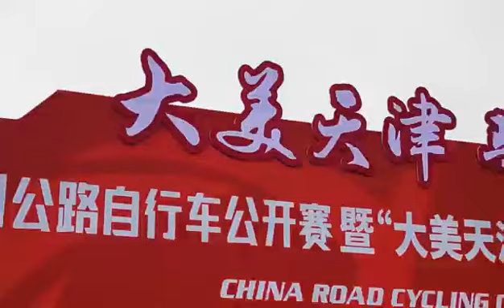2023年中国公路自行车公开赛暨“大美天津”自行车生态巡回赛天津·七里海首站赛鸣笛开赛。500余名参赛选手骑行在七里海大道上，体验骑行快乐，品味大美宁河。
The first leg of the 2023 China Highway Cycling Open has kicked off at Tianjin Qilihai. More than 500 participants cycle on the Qilihai Circuit to experience the joy of cycling and enjoy the sight of beautiful Ning River.